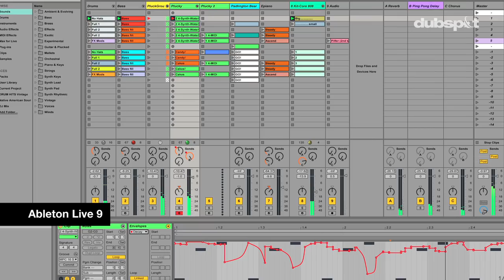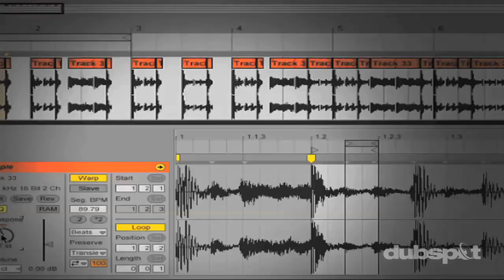Flying Lotus (Brainfeeder / Warp Records, Los Angeles) Dubspot Interview @ SXSW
The Dubspot crew caught up with groundbreaking DJ/producer and Brainfeeder label head Flying Lotus at South by Southwest 2013 for an interview about his influences, his creative process and methods, and some of his most recent projects.

He told us about the influence of Jamaican dub pioneer King Tubby on his music, also mentioning J Dilla and James Brown. He also talked about pros and cons of today's advanced music technologies, and how he prefers the freedom of recording at home alone away from any kind of external pressures. (He even mentioned that when he needs more info on a specific point while he's working, he jumps on YouTube and looks up Dubspot videos to help figure out what he needs to know!)

One of the main threads we kept coming back to in our conversation was his improvisational jazz-influenced approach to performing and recording. In contrast with some performers who more or less map out their sets in advance, FlyLo commented that his live Ableton set is "a mess" and that he even surprises himself with some of the musical combinations and transformations he comes up with when he's playing.

He also talked about how the visual performers who play with him manage to keep up with the surprises and changes, and said that it comes down to working with visualists who understand his overall approach and specific cultural references, so they can come up with an improvised visual flow that matches the music.

To Stephen Ellison a.k.a. Flying Lotus, a heavy jazz influence come naturally as he grew up surrounded by the music; he is the grandnephew of legendary jazz power couple John and Alice Coltrane and grew up in Southern California's San Fernando Valley in a family full of musicians and performers. Saxophonist Ravi Coltrane (son of John and Alice) is his cousin and contemporary and was also a musical collaborator on FlyLo's Cosmogramma album. Ellison's grandmother is singer/songwriter Marilyn McLeod, best known for having written Diana Ross's "Love Hangover" and Freda Payne's "I Get High (On Your Memory)."

Ellison's current crop of production projects include work on Thundercat's forthcoming album as well as a follow-up to Duality, his 2012 debut release as rap alter-ego Captain Murphy.